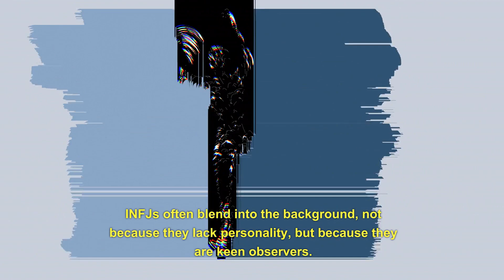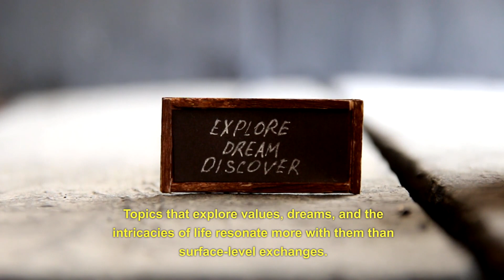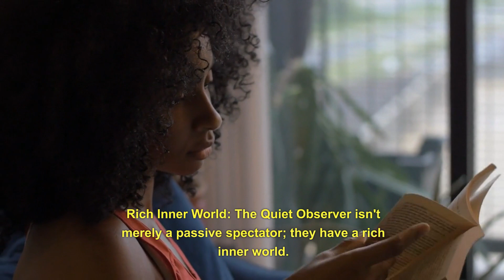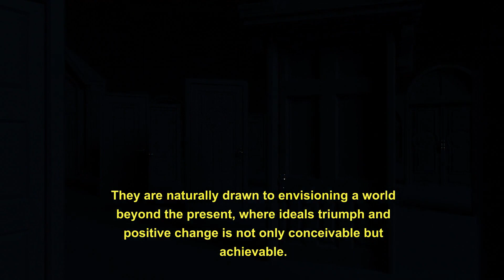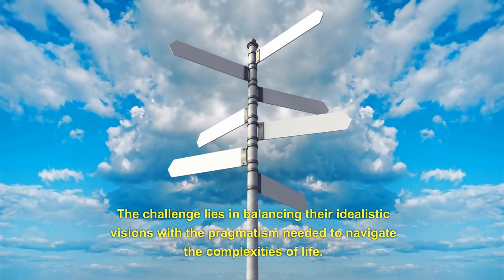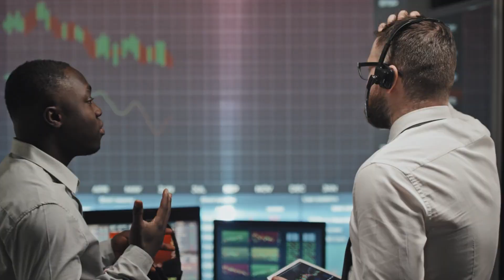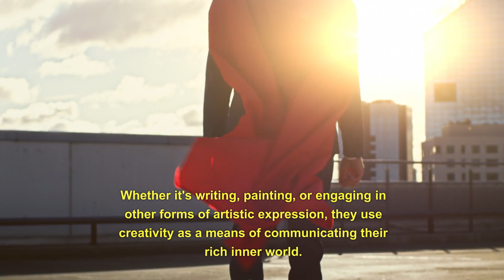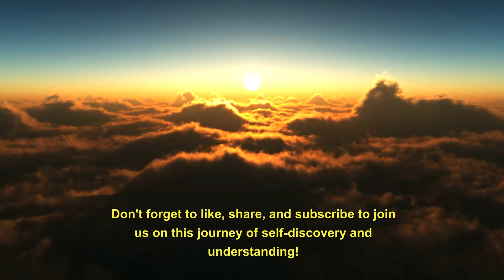How to Identify an INFJ Personality (Psychology)